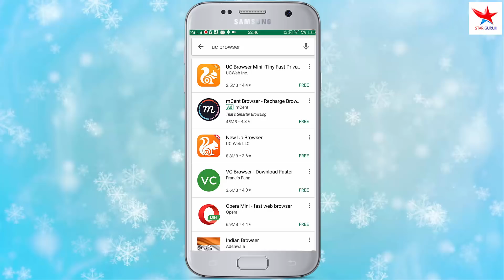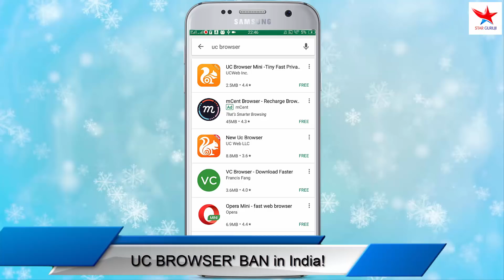UC BROWSER' BAN in India! लो भाई UC browser भी Ban हो गया play store से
UC BROWSER' BAN in India! , India Banned Chinese products , UC Browser

uc browser ban IN india | uc browser ko ban kar diya india Me with proof

► Canon EOS 700D 18MP Digital SLR Camera